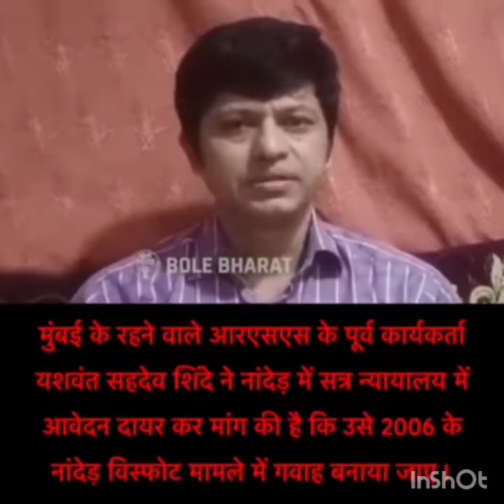Former RSS member Yashwant Shinde exposed terrorist RSS.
Former RSS communicator Yashwant Shinde exposed terrorist RSS

Description
Munh Boly Rishty Aur Islam and Hinduism || Ali Raza Khurram || Islamic Awakening.
93
Likes
861
Views
Sep 1
2022
# qaiserahmadraja
Skype ID : islamic awakening

Tags -:
Ex-MuslimSameer
Aasim Iftekhar
Honor killing
child marriage
child molestations
iran killing
women's rights in Islam
islamic Shariya
Molana Qamar Ghani
molana Ayyub